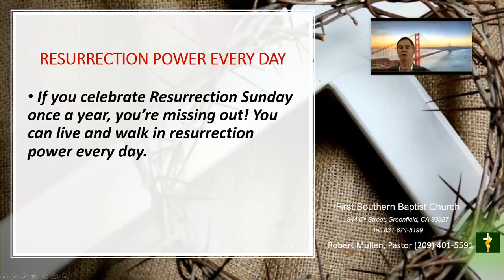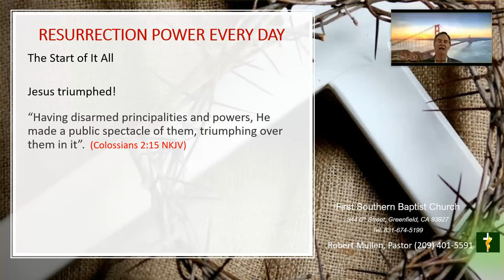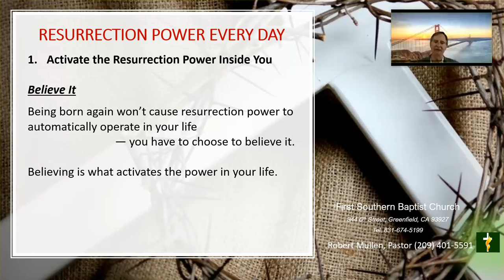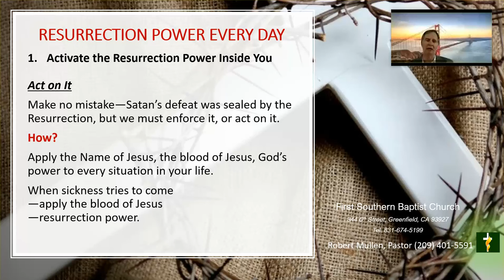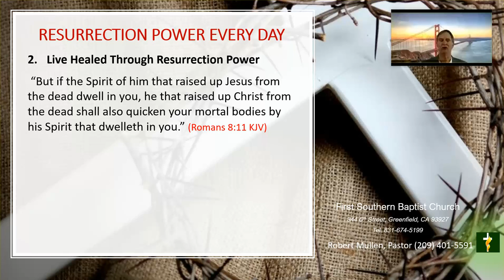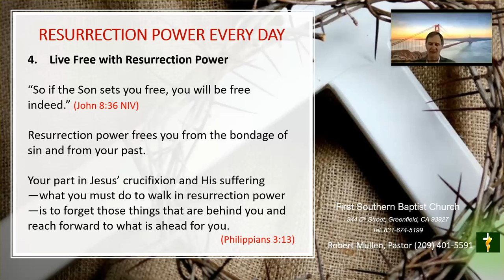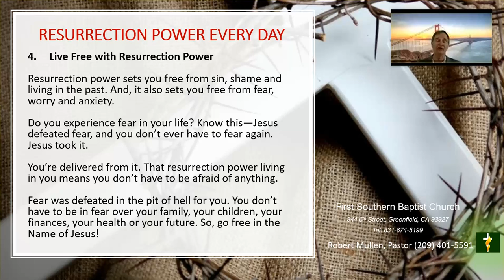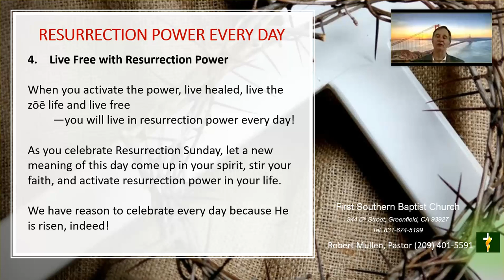Resurrection Power 2020 by RJ Mullen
The Resurrection Power is to be activated in our daily life